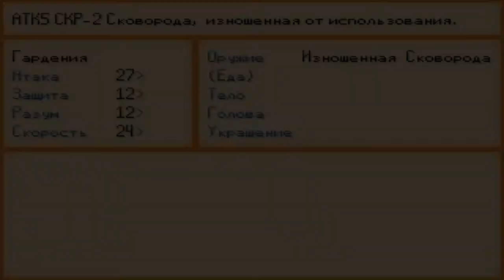End Roll | Прохождение без комментариев. Часть 3.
- Название: END ROLL
- Версия: 2.01
- Создатель: Segawa
- Жанр: Драма, Научная фантастика, Хоррор, Повседневность, Приключения, Триллер.
- Перевод: RedKittens, на основе английского перевода от vgperson.

END ROLL (Титры) - это полная раскаивания RPG, сделанная на RPG Maker 2000 и автором которой является Segawa. В ней имеются пошаговые бои, три концовки и довольно много дополнительного контента.

Сюжет: Мальчика по имени Рассел отправили участвовать в эксперименте. В его комнате имеются лишь кровать, предзаписанное видео и шприц. Похоже, теперь у него нет другого выбора. Мальчик по имени Рассел переезжает в новый город - жить новой, счастливой жизнью.

Предупреждения: Оценка этой игры - R-15. Вам должно быть как минимум 15 лет, перед тем, как будете играть в эту игру. Но лучше, если вы будете старше. Кроме графического контента и широкого спектра тревожных тем, игра по мере прохождения оказывается очень гнетущей, жестокой и с нарастающим ощущением безнадёжности. Если вы подвержены крайней тревожности, пожалуйста, не играйте в эту игру.

・ Freem! (Paid Sounds)